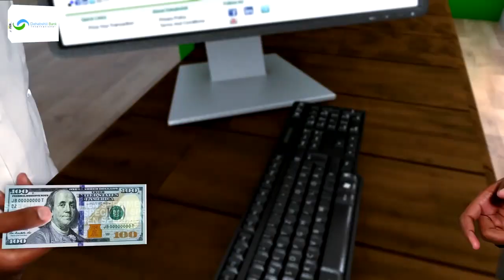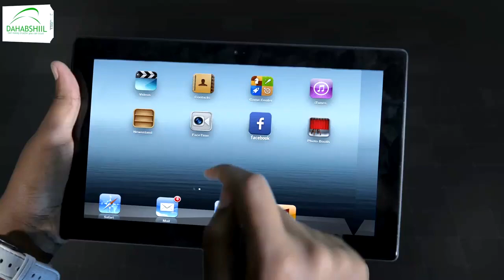Taliyaha ciidanka dabdamiska ayaa fariin muhiim ah u diray shacabka reer Hargaysa.